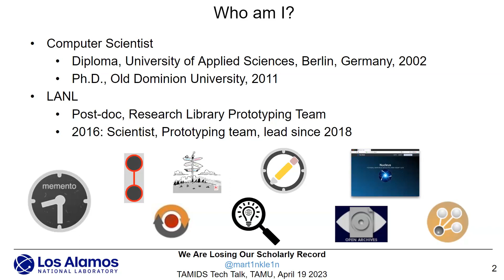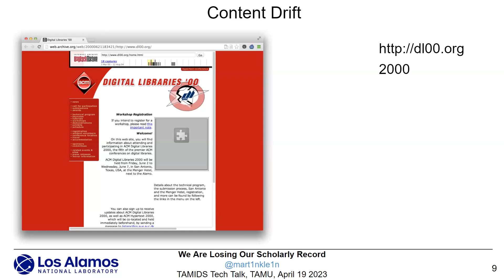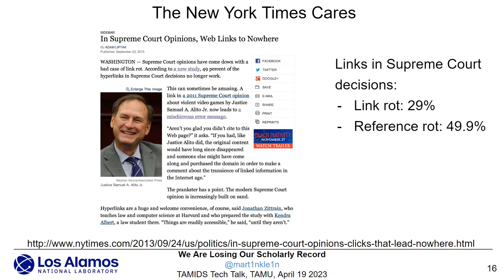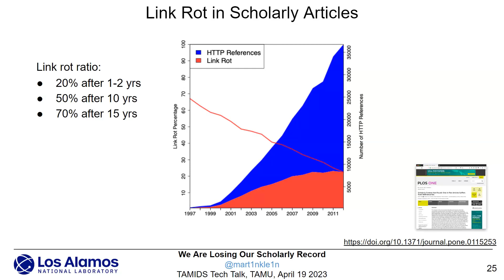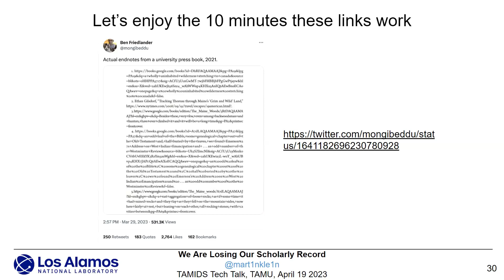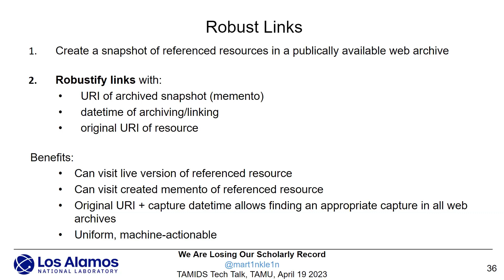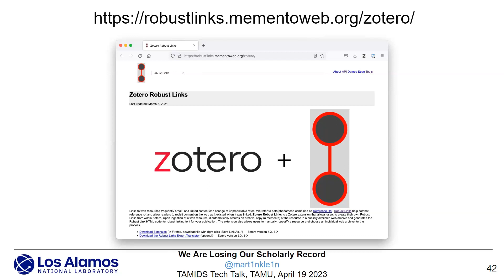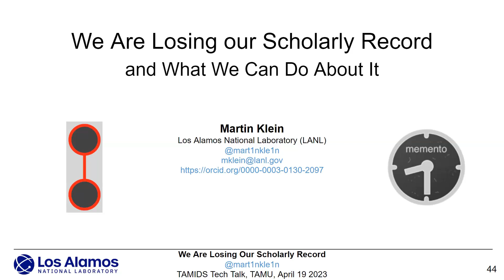TAMIDS Tech Talk Martin Klein 2023 04 19